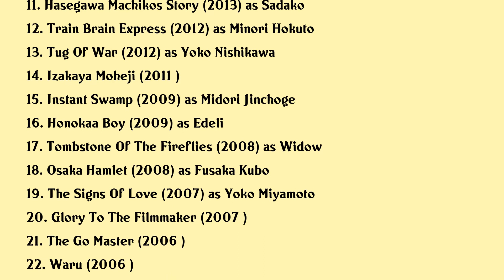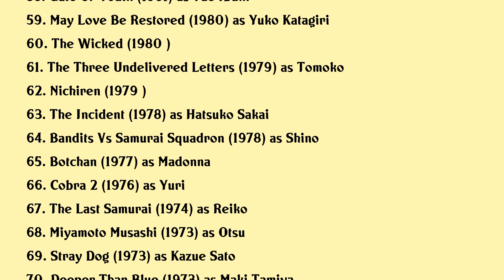Keiko Matsuzaka Movies list Keiko Matsuzaka| Filmography of Keiko Matsuzaka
Keiko Matsuzaka Full Movies List Filmography of Keiko Matsuzaka

Latest movies of Keiko Matsuzaka are:

1. Appointment With Death
2. Only Yesterday
3. Tomorrows Family
4. Meeting Myself
5. The House Where The Mermaid Sleeps
6. Izakaya Moheji 6
7. Legend Of The Demon Cat
8. Blowing In The Winds Of Vietnam
9. Garo And The Wailing Dragon
10. Kyokuhoku Rhapsody
11. Hasegawa Machikos Story
12. Train Brain Express
13. Tug Of War
14. Izakaya Moheji
15. Instant Swamp
16. Honokaa Boy
17. Tombstone Of The Fireflies
18. Osaka Hamlet
19. The Signs Of Love
20. Glory To The Filmmaker

Complete list of movies acted by Keiko Matsuzaka are in this video.

Please Comment down your favorite movie of Keiko Matsuzaka